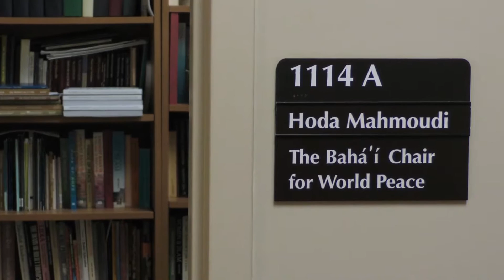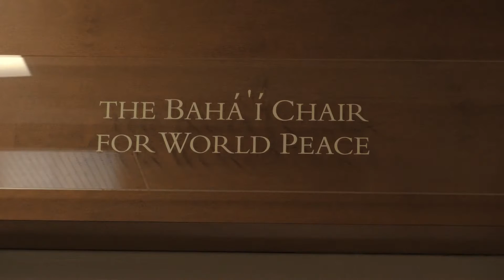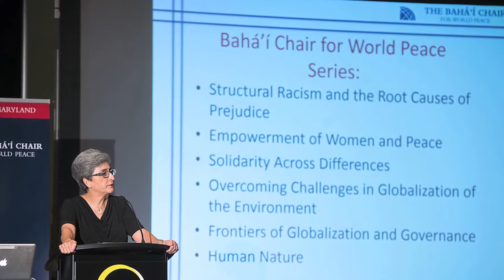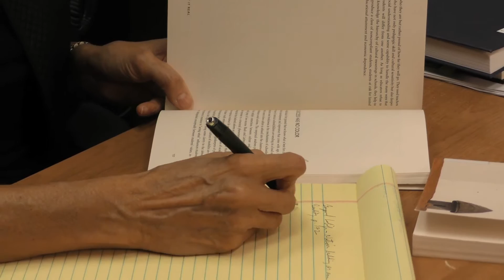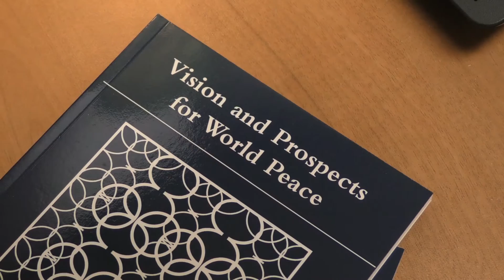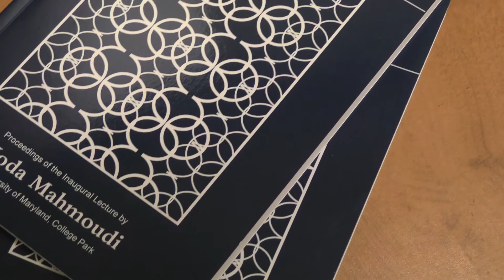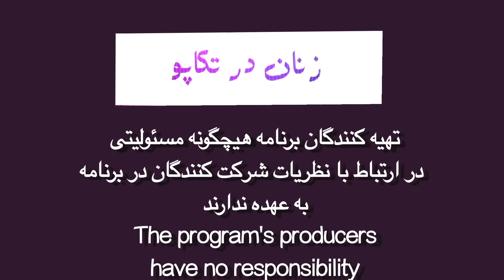8. Women at Work- Hoda Mahmoudi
A production by: Hamid Mozafari & Arash Rod
Produced by: Persian Media Production Spring 2016